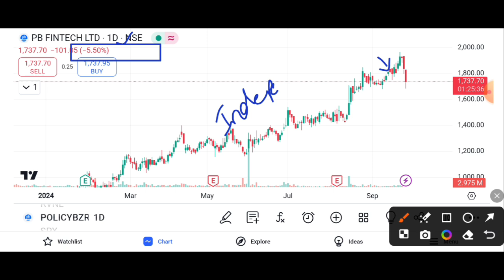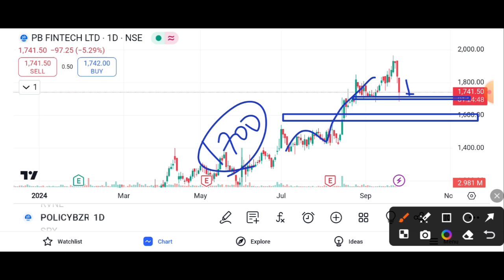PB FINTECH SHARE 6% DOWN || PB FINTECH SHARE LATEST NEWS TODAY ||PB FINTECH SHARE TARGET 🎯